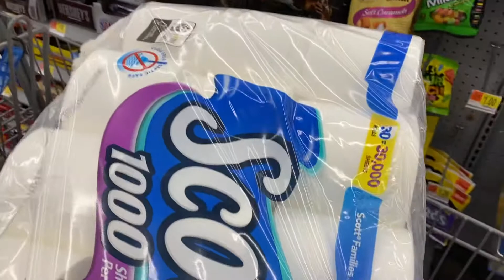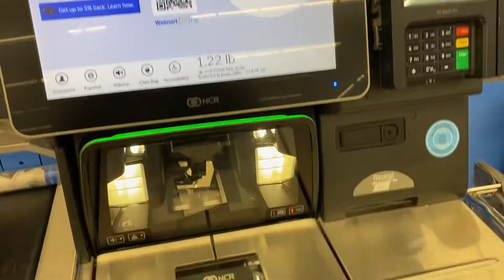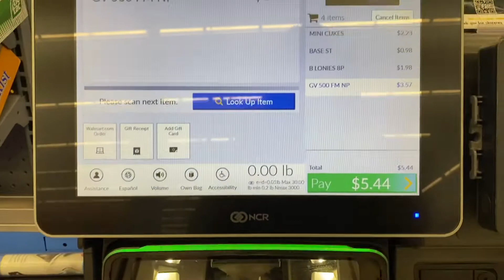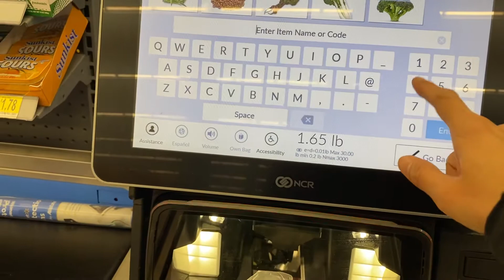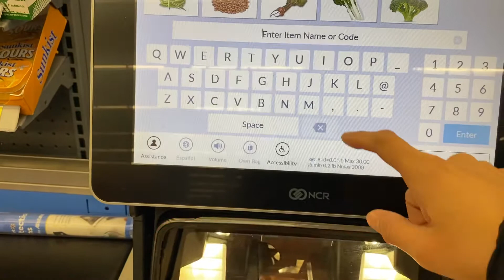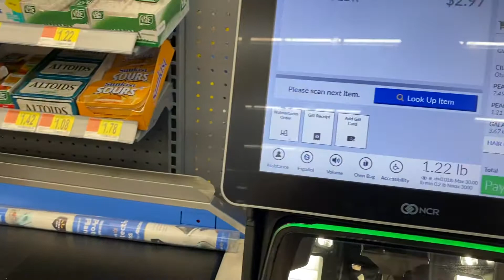We get some stuff at Walmart in USA